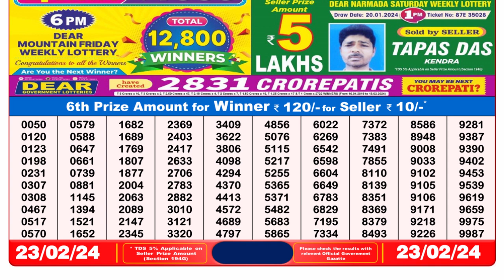🔴Dear Lottery Sambad Live 8pm today 23.02.24 Nagaland State Lottery Result